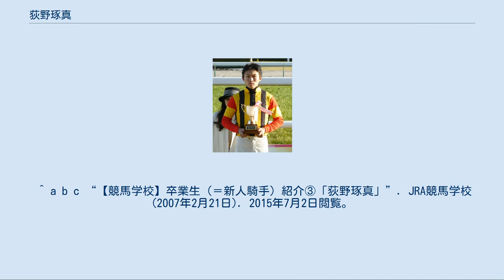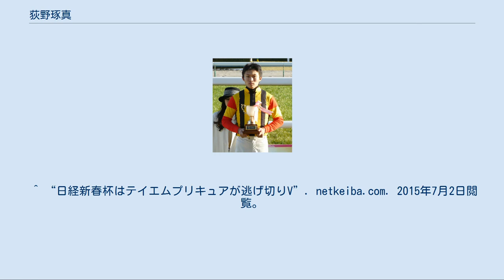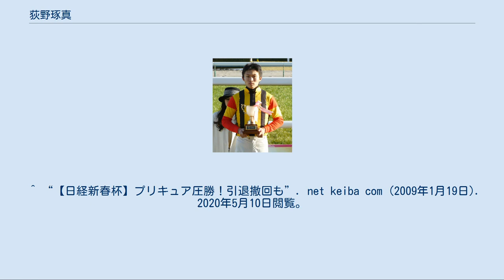荻野琢真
荻野 琢真（おぎの たくま、1988年7月28日 - ）は、中央競馬・栗東トレーニングセンターの騎手。
騎手免許は平地競走、障害競走の両方を所持（ただし障害競走の出走経験はない）。
 兵庫県内の乗馬クラブで腕を磨き、2004年4月にJRA競馬学校騎手課程第23期生として入学。
2007年2月に競馬学校を卒業し騎手免許を取得する。
同期には浜中俊・藤岡康太・丸田恭介らがいる。
卒業前の12月16日に中山競馬場で行われた模擬レースでは、丸田に次ぐ2着であった。
 初騎乗は3月3日の中京競馬第1競走においてブライティアアーチに騎乗し、16頭立ての11着。
1週間後の3月10日の中京競馬第3競走において、コアレスリーヴァに騎乗し初勝利。
初年度は11勝を挙げる。
 初重賞勝ちはデビュー3年目の2009年1月18日の日経新春杯で、テイエムプリキュア騎乗によるもの。
この時はハンデ49キログラムを活かした大逃げによる勝利であった。
 2014年6月22日の函館競馬第4競走をクリノクレオパトラで制し、JRA通算100勝を達成。
 座右の銘は「和して同ぜず」、目標とする騎手は松永幹夫、夢は凱旋門賞の制覇、特技はコサック・ダンスとスプーン曲げ。
 初重賞勝利となった日経新春杯では、阪神ジュベナイルフィリーズ以後3年以上勝てず今レース限りでの引退を表明していたテイエムプリキュアの有終の美を飾り、のちに引退が撤回されたことで、一躍「時の人」となった。
 鞍上に荻野が起用された理由としては、当日のハンデが49キログラムと超軽量だったことや、馬主が無名騎手の起用で実績のある竹園正繼であったことなどである。
 なお荻野はこのレースの数日前に丹波市の成人式に出席したばかりであった。
 テイエムプリキュア引退の際には、自身のブログで最も影響を受けた馬として感謝の言葉を多数並べた。
 テイエムプリキュアやゴールデンハインドなど逃げ馬で結果を残すことが多く、逃げ馬との相性がいい。
 ^ a b c “【競馬学校】卒業生（＝新人騎手）紹介③「荻野琢真」”. JRA競馬学校 (2007年2月21日). 2015年7月2日閲覧。
 ^ “荻野騎手、小林騎手、フリーに” (日本語). netkeiba.com (2012年10月24日). 2014年2月1日閲覧。
 ^ a b “JRA騎手名鑑/荻野琢真”. JRA. 2020年5月12日閲覧。
 ^ “ジョッキーも舌を巻くゴールドシップの状態とは”. 競馬ラボ. 2015年7月2日閲覧。
 ^ “初騎乗を終えた新人騎手のコメント”. netkeiba.com. 2015年7月2日閲覧。
 ^ “荻野琢真騎手、JRA初勝利”. netkeiba.com. 2015年7月2日閲覧。
 ^ “日経新春杯、テイエムプリキュアが3年ぶりの美酒”. netkeiba.com. 2015年7月2日閲覧。
 ^ “日経新春杯はテイエムプリキュアが逃げ切りV”. netkeiba.com. 2015年7月2日閲覧。
 ^ “荻野琢真騎手、ＪＲＡ通算１００勝達成”. ラジオNIKKEI (2014年6月22日). 2014年8月25日閲覧。
 ^ “テイエムプリキュアが現役続行、天皇賞（春）を目標に”. ラジオNIKKEI (2009年1月21日). 2020年5月10日閲覧。
 ^ “【日経新春杯】プリキュア圧勝！引退撤回も”. net keiba com (2009年1月19日). 2020年5月10日閲覧。
 ^ “荻野琢真 重賞出走レース”. netkeiba. 2020年5月12日閲覧。